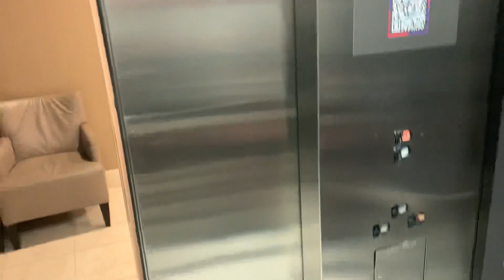Bloomingdale’s elevator at Bridgewater commons mall - Call panel fell off wall!! OMG Part 1 of 2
Riding the Bloomingdale’s elevator at Bridgewater commons mall - Call panel fell off wall!! OMG Part 1 of 2